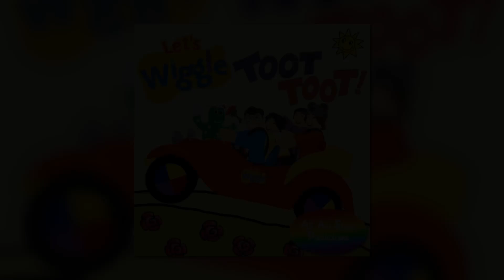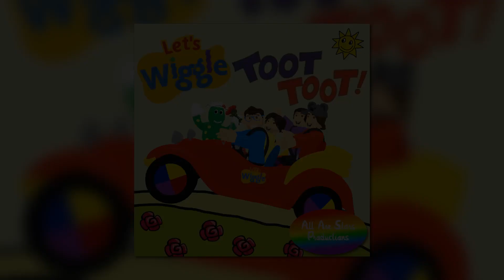05 Go Captain Feathersword, Ahoy!-Toot Toot! 2024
Vocals: Mario, Jacob(Captain)

Backing vocals:  The Wiggles

Credit to Redball for the BRC